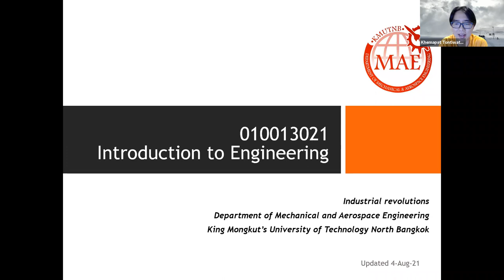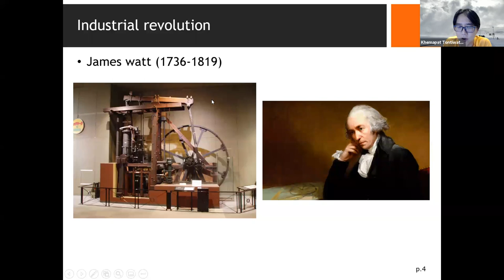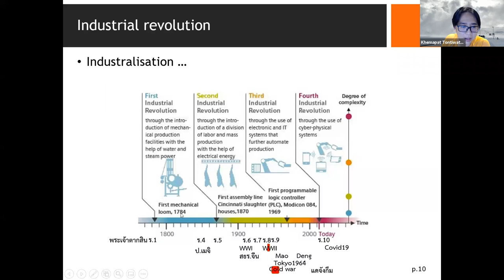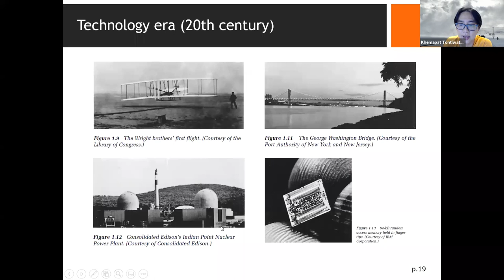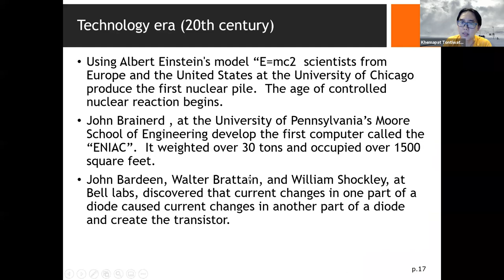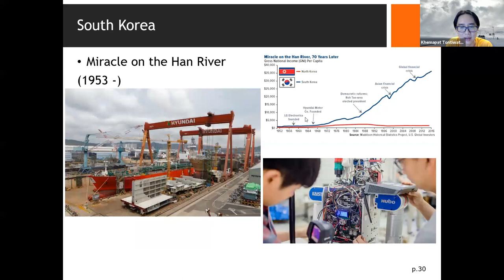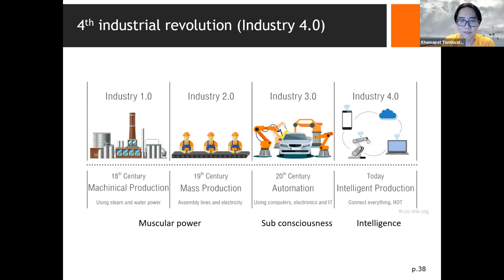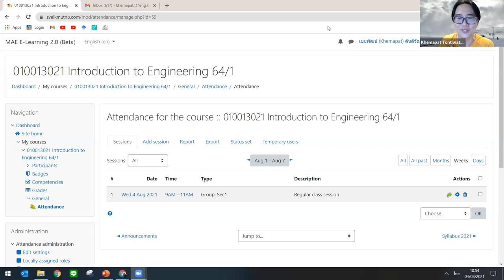Lecture 3 Industrial revolution